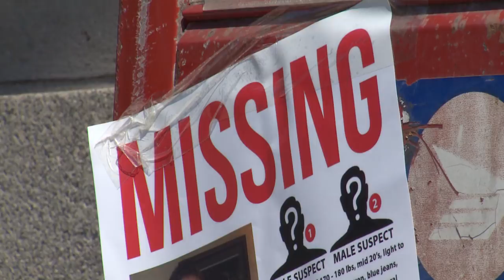Millard, Smich guilty of 1st-degree murder in Laura Babcock death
A jury has found Dellen Millard and Mark Smich guilty of first-degree murder in the death of Toronto woman Laura Babcock. Both men are already convicted killers, serving life sentences for killing and burning the body of Tim Bosma, but this was not mentioned in front of the Babcock jury.